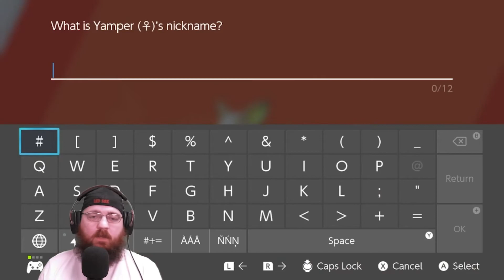HE WONT LEAVE ME ALONE! - Pokemon Shield Part 1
I begin my lets play of Pokemon Shield on the Nintendo Switch! If you want to nickname a pokemon let me know down in the comments below! Also let me know if you want to see more of this series!